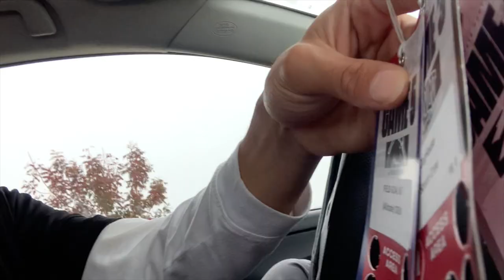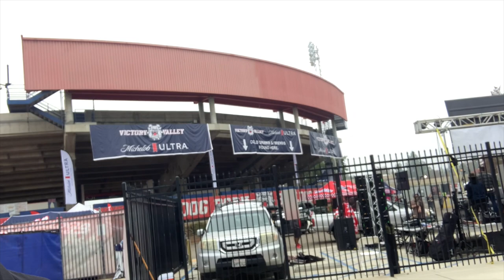Film project- Thomas Lazarus